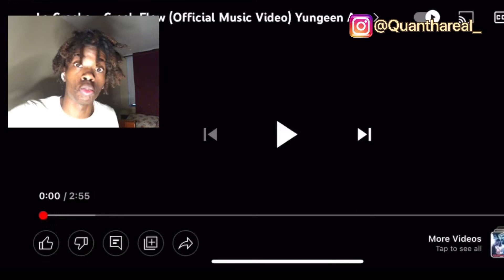HE NOT PLAYIN!! La Cracka - Crack Flow (Official Music Video) Yungeen Ace Diss (REACTION)